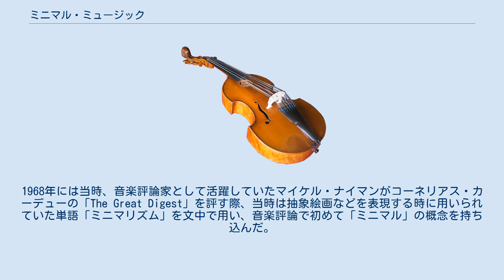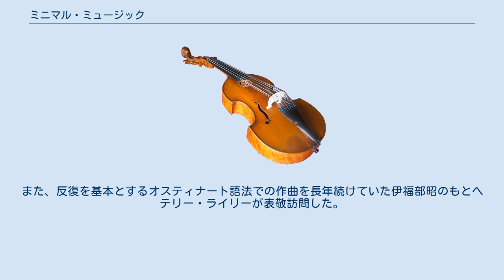ミニマル・ミュージック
ミニマル・ミュージック（Minimal Music）は、音の動きを最小限に抑え、パターン化された音型を反復させる音楽。
現代音楽のムーブメントのひとつ。
1960年代から盛んになった。
単にミニマルと呼ばれることもある。
 ミニマル・ミュージックは、1960年代のアメリカで生まれた。
この時期、テリー・ライリーの「In C」（1964年）やスティーヴ・ライヒの「It's Gonna Rain」（1965年）「Come Out」（1966年）などの作品が作られている。
ラ・モンテ・ヤングの「弦楽三重奏」（1958年）をミニマル・ミュージックの始まりとする説もある。
 同時期にヨーロッパでは、ルチアーノ・ベリオ、ジェルジ・リゲティ、ヘンリク・グレツキらも単純反復による音楽語法を試みており、これらの作風はアメリカのミニマル・ミュージックと類似している。
1968年には当時、音楽評論家として活躍していたマイケル・ナイマンがコーネリアス・カーデューの「The Great Digest」を評す際、当時は抽象絵画などを表現する時に用いられていた単語「ミニマリズム」を文中で用い、音楽評論で初めて「ミニマル」の概念を持ち込んだ。
 ナイマンは、1974年の著書“Experimental Music: Cage and Beyond”（日本語訳「実験音楽 ― ケージとその後」）のラ・モンテ・ヤングに言及した節で、ヤングのヴェーベルン聴取を取り上げ、「ミニマルなプロセスの音楽」の起源をセリエリズムであると主張している。
ヤングは、セリーが形を変えて提示されても同一音高が同一オクターブで演奏される傾向を「静的」と解釈可能であると見たのである。
 エリック・サティの後期作品の一部（「ヴェクサシオン」、「家具の音楽」）は、執拗な反復によって曲が成り立っており、ジョン・ケージの初期作品に影響を与えているという点で、ケージの後に続いたミニマル・ミュージックへと続く音楽史の脈絡に深く影響している。
 日本における潮流としてはヨシ・ワダ、近藤譲、藤枝守らが、欧州における潮流としてはトム・ジョンソン、ジェルジ・リゲティ、ジョン・マクガイヤーらがミニマル・ミュージックに類似する反復語法を自身の語法に取り入れている。
作曲家の久石譲は、自らのコンサートの一部において、ミニマル・ミュージックの語法で書かれた作品を上演している。
また、反復を基本とするオスティナート語法での作曲を長年続けていた伊福部昭のもとへテリー・ライリーが表敬訪問した。